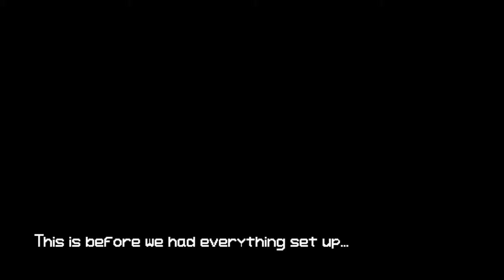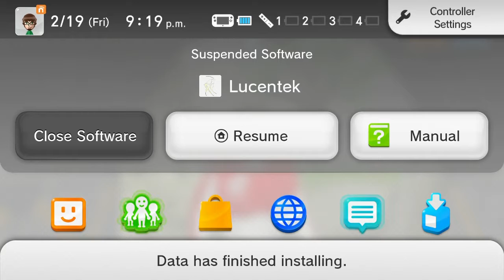Lucentek: Activate - MASH B TO GET IT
This is a video you do not want to miss.

What happens when you mix a sick, feverish Nuts with a horrible game found on the Nintendo eShop? I wish I could tell you. I honestly can't describe it.

Join us in Splatoon on Fridays! Make levels for us to play in Super Mario Maker!